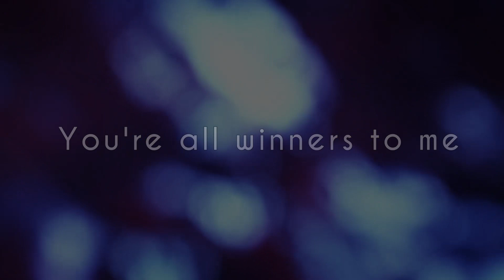Art Contest Entries & Winners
--- OPEN ME ---

So here's the Youtube entries! I wish I could give everyone a prize, but I cant afford that 😥 So I chose three winners, plus one on Instagram!